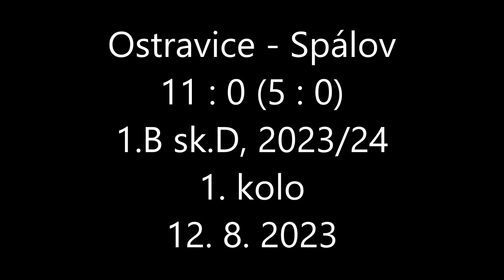Ostravice - Spálov 11:0, 12.8.2023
Mistrovský zápas 1.B třída, sk. D, 2023/2024

STŘELCI: 8. Stonavský Ondřej, 16. Stýskala Petr, 28. Jedlička Petr, 37. Jedlička Petr, 41. Hodula Tomáš, 57. Milar Matěj, 58. Milar Matěj, 60. Kopčo Tomáš, 66. Milar Matěj, 85. Stýskala Petr, 86. Milar Matěj